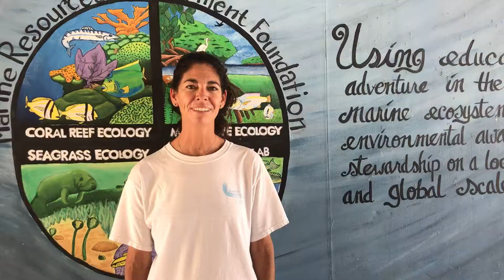Teacher Appreciation Week 2019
Teachers are AMAZING!